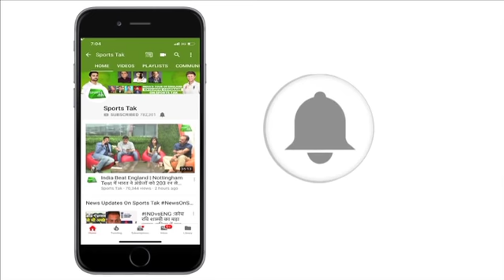Miller, Du Plessis Score Tons As South Africa Beat Australia | Sports Tak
David Miller and Faf du Plessis plundered big-hitting centuries in a batting masterclass as South Africa beat Australia by 40 runs to win their one-day series and inflict another defeat on Justin Langer's misfiring side.